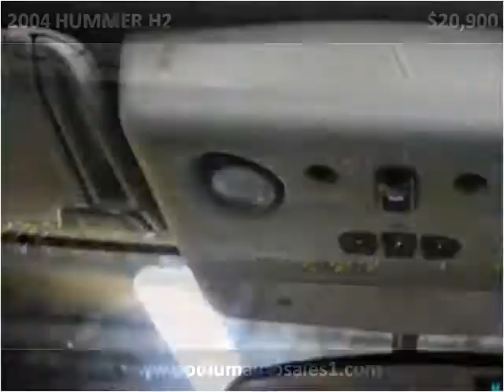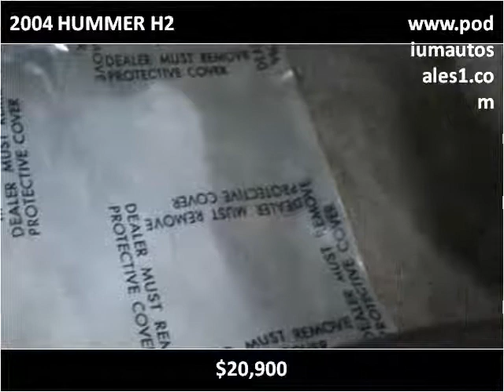2004 HUMMER H2 available from Podium Auto Sales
This 2004 HUMMER H2 is available from Podium Auto Sales.